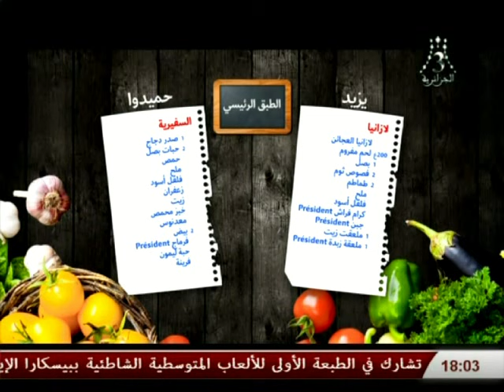Cuisine A3 Bayene Chatartek - بين شطارتك